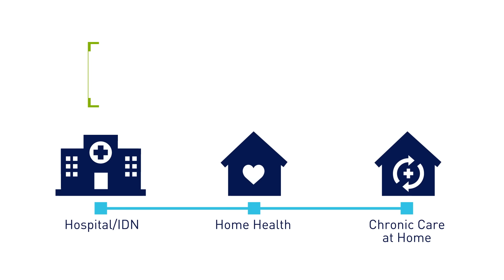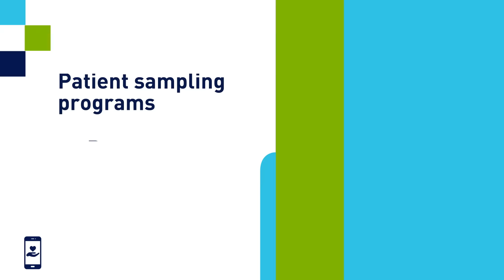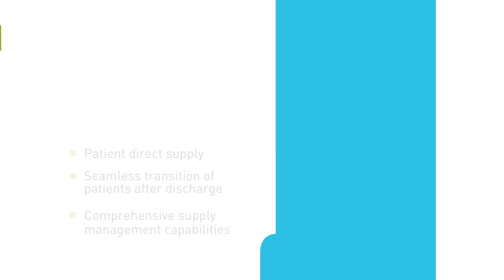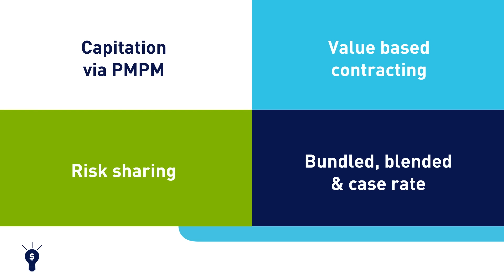About Byram Healthcare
Byram Healthcare is the leading provider of medical supplies to patients with chronic diseases.